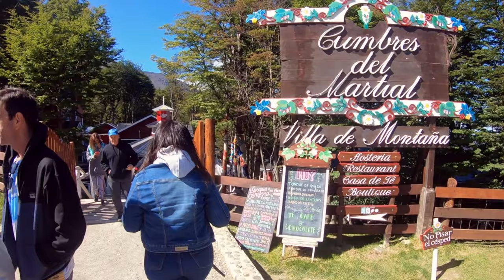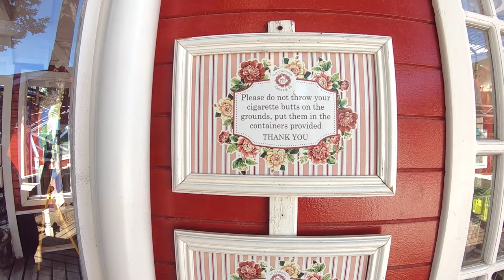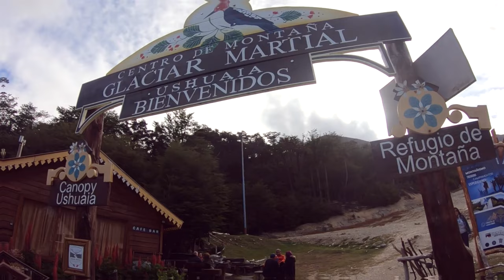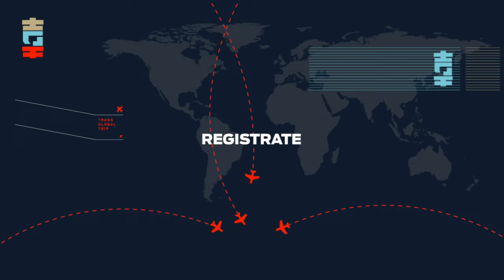La Mágica Casa de Té "La Cabaña" / Ushuaia 🇦🇷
¿Qué ver y visitar en Ushuaia?
- Museo del Presidio
- Buque Desdémona
- Laguna Esmeralda
- Navegación por el Canal de Beagle